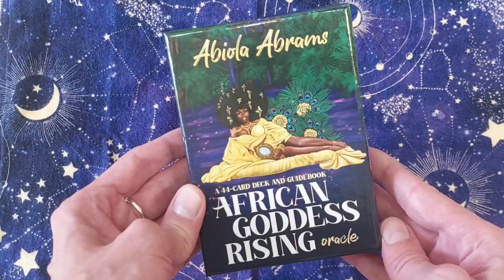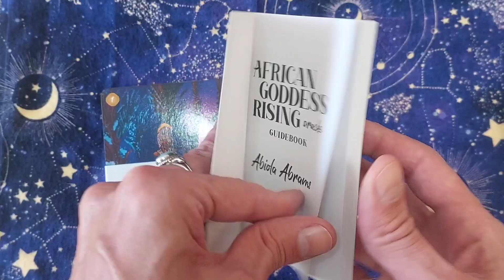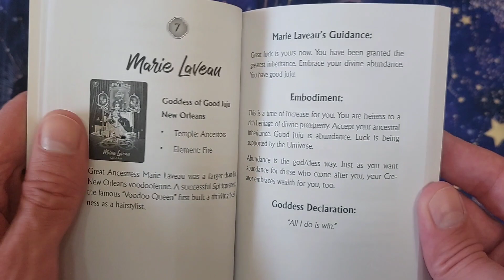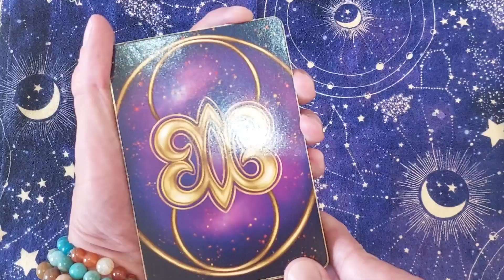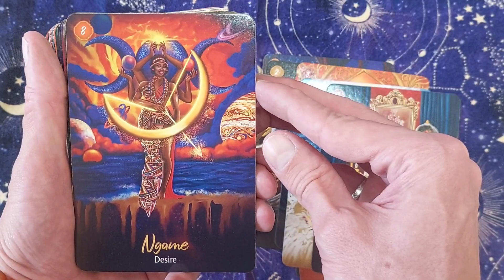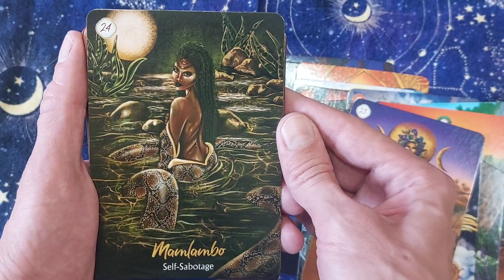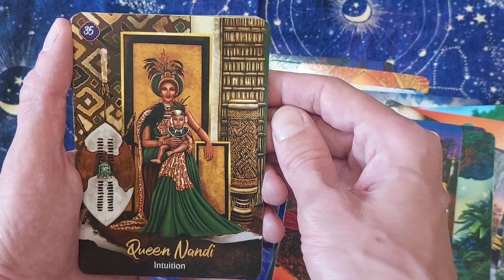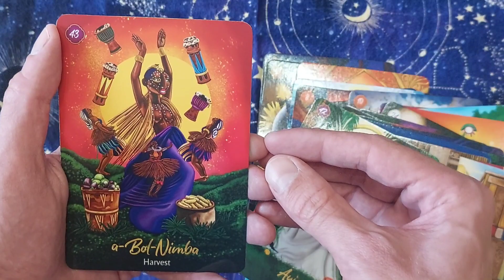African Goddess Rising Oracle flipthrough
African Goddess Rising Oracle by Abiola Abrams flipthrough